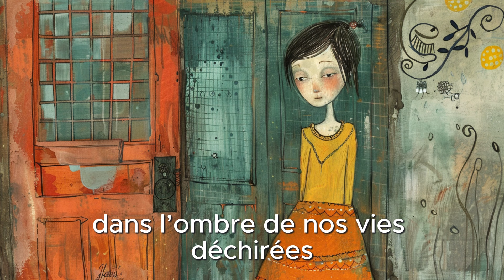🎵 Derrière les portes closes (un chanson Française sur la solitude cachée)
Une expérience musicale française inoubliable

Découvrez "Derrière les Portes Closes", une chanson captivante qui plonge au cœur de l'émotion humaine. Avec des mélodies envoûtantes de guitare acoustique, ce morceau vous transporte dans un voyage sonore unique. Les arrangements subtils et les harmonies poignantes créent une atmosphère à la fois mélancolique et réconfortante.

Le clip vidéo magnifiquement réalisé met en scène des visuels saisissants qui complètent parfaitement l'ambiance de la chanson. Chaque image raconte une histoire, capturant les moments de solitude et d'espoir avec une esthétique visuelle époustouflante.

Laissez-vous emporter par cette création artistique et ressentez chaque note et chaque parole résonner en vous. "Derrière les Portes Closes" est plus qu'une chanson – c'est une expérience musicale qui touche l'âme.

Cliquez pour regarder le clip et plongez dans l'univers de cette œuvre exceptionnelle. 🌟🎵

Toute la musique, les voix et les visuels sur cette chaîne sont créés par Daan Dawg en utilisant l'IA, tandis que les paroles (y compris la traduction), le concept et la narration sont exclusivement réalisés par Daan Dawg. Daan Dawg possède les droits d'auteur de tout le contenu généré par l'IA grâce à des licences. Cette fusion de technologie et d'art met en valeur des compositions innovantes, réalisées avec une touche personnelle.

ENGLISH:

🎶 An unforgettable French musical experience 🎶

Discover "Derrière les Portes Closes", a captivating song that delves into the depths of human emotion. With enchanting acoustic guitar melodies and delicate piano touches, this piece takes you on a unique sonic journey. The subtle arrangements and poignant harmonies create an atmosphere that is both melancholic and comforting.

The beautifully crafted music video features stunning visuals that perfectly complement the song's ambiance. Each image tells a story, capturing moments of solitude and hope with breathtaking visual aesthetics.

Let yourself be carried away by this artistic creation and feel each note and word resonate within you. "Derrière les Portes Closes" is more than just a song – it's a musical experience that touches the soul.

Click to watch the video and immerse yourself in the world of this exceptional work. 🌟🎵